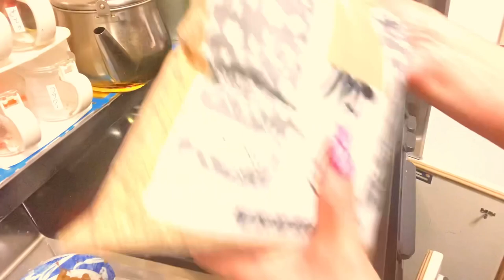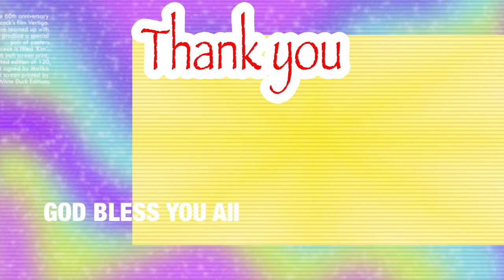ふきの作り方#HOW TO COOk JAPANESE FUKI or BUTTERBUR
hello every one its me again i hope na magugustohan nyo ulit yung video ko nato dahil  ipapakita ko ang
dalawang napakasimple at madaling gawin ng fuki in dried bonito and fuki in tuna kaya kung dikapa nakapagsubscribe sa channel ko subscribe na para lage kayong updated sa mga new videos ko thank you